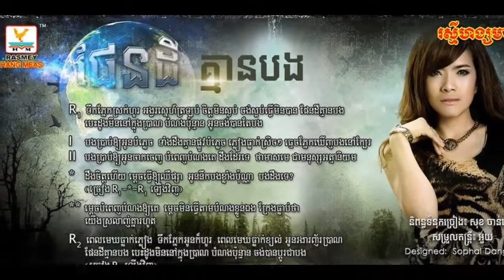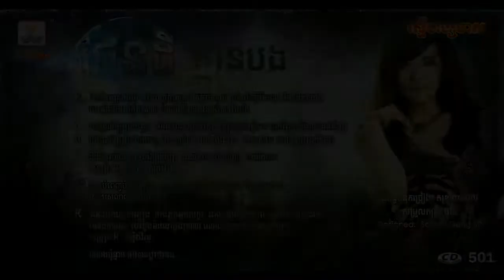pich sophea 2014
pich sophea